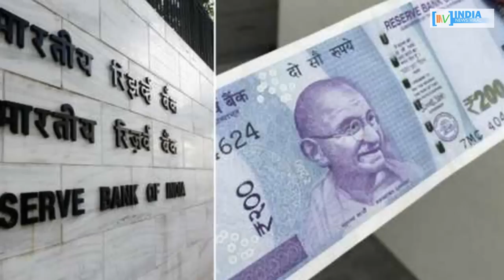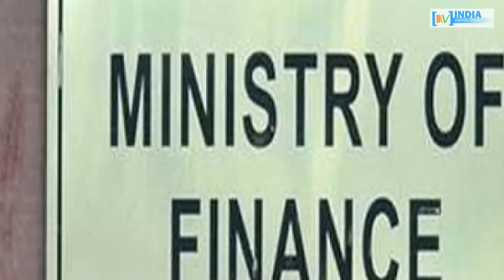आप इस बार आजादी का जश्न 200 के नए नोट के साथ मनाइए ! India news viral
आखिर दिखने में कैसे होंगे 200 रुपए के नए नोट ?...क्या RBI ने 200 के नए नोटों की छपाई का ऑर्डर दे दिया है ?...जानने के लिए देखिए रिपोर्ट